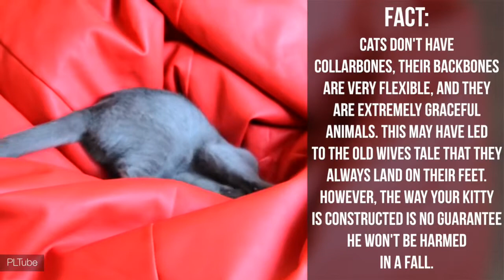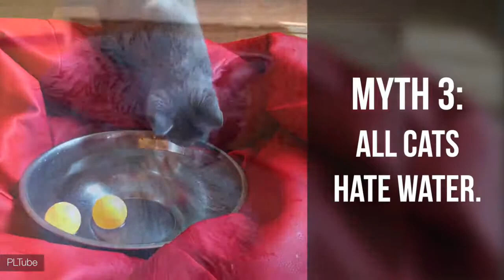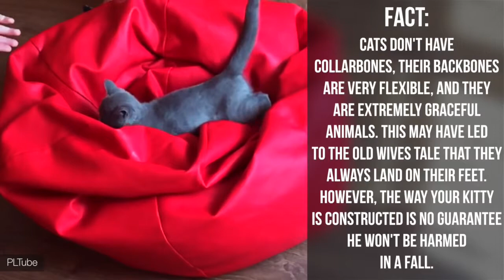3 Myth of Cats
Is this a surefire tip or a busted myth? You tell us! BABY POWDER MASCARA - LIPSTICK SETTING TRICK - Teala joins .

We are Rhett & Link and this is our daily morning talk show, Good Mythical Morning. Check out our main channel for funny music videos, sketches, and .